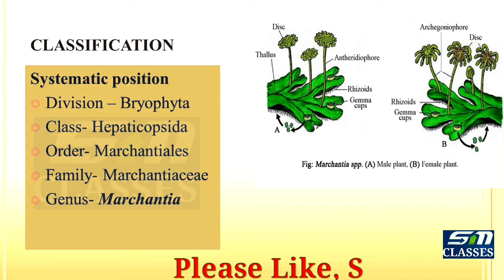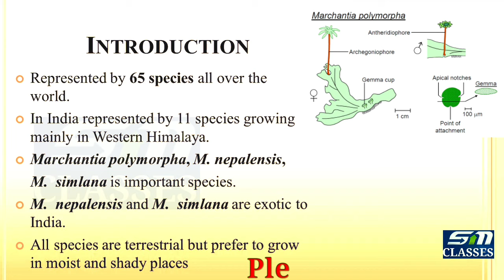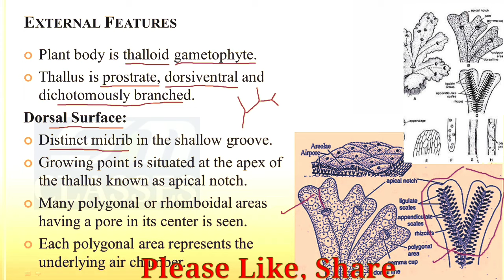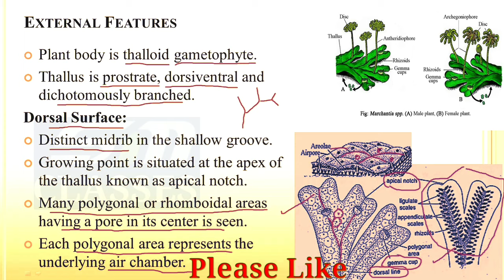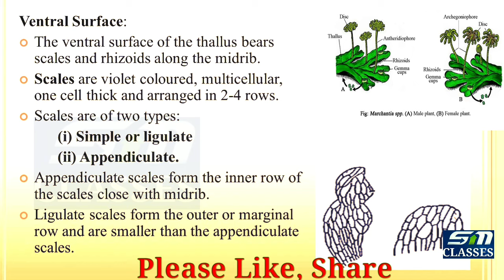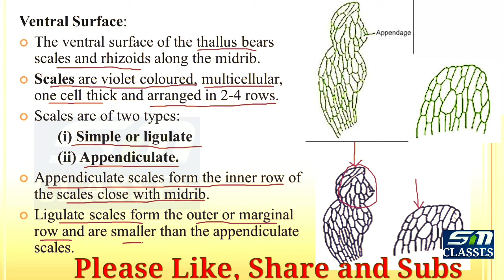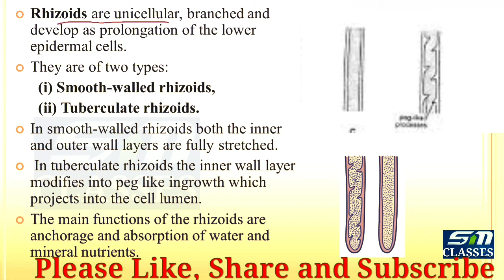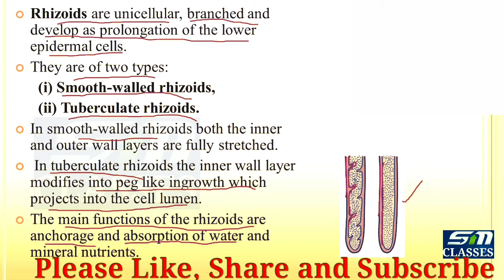Marchantia / Morphology Of Marchantia / BSc 1st year Botany/Marchantia Thallus/ Marchantia in Hindi